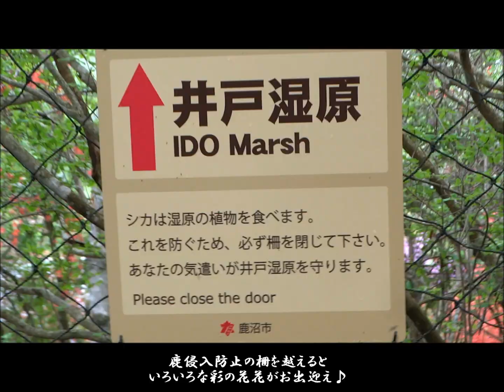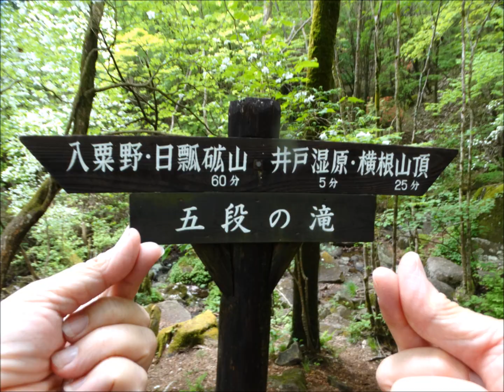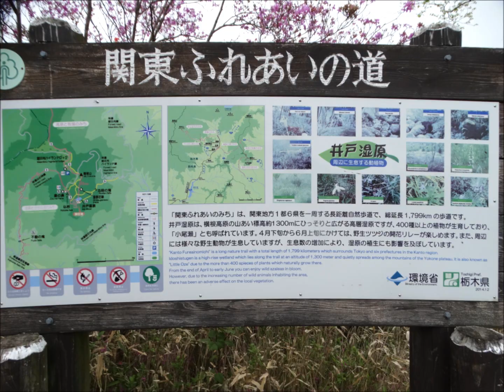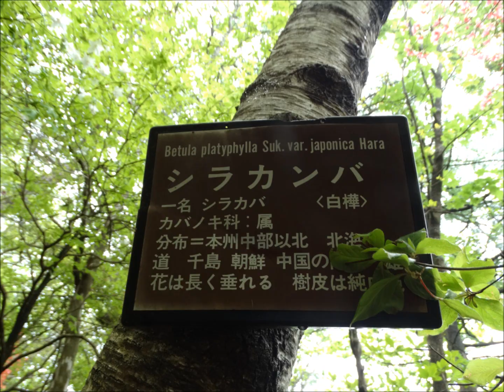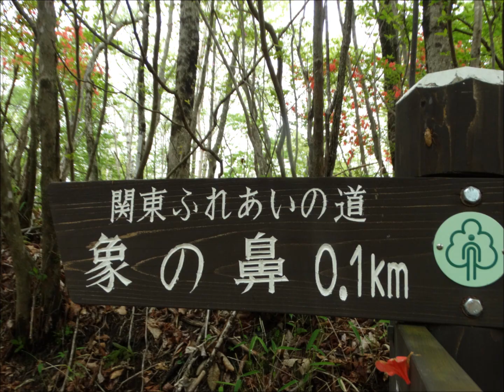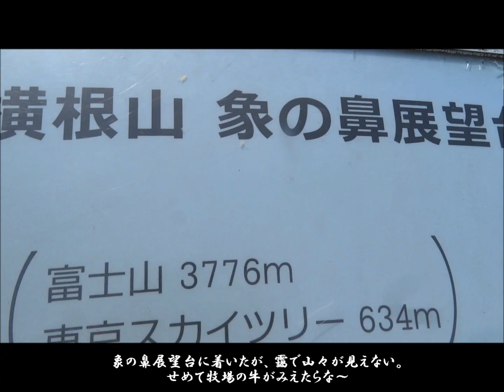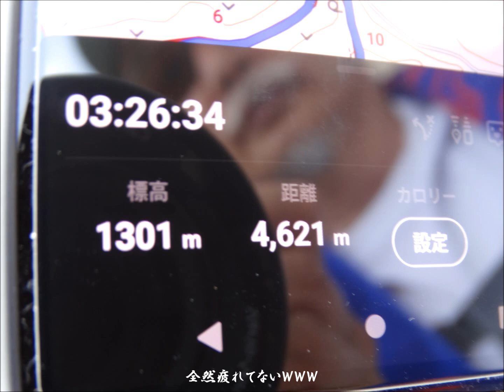横根山・井戸湿原ハイク②